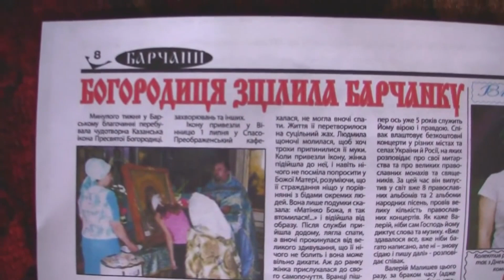Пресвятая Богородице спаси нас - матушка валентина Корниенко